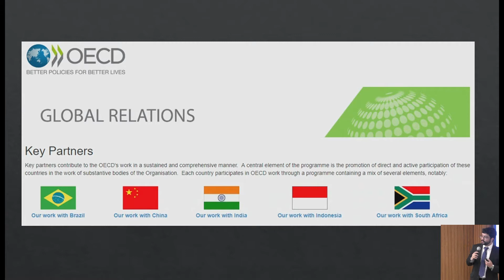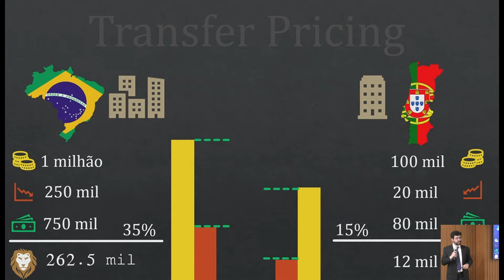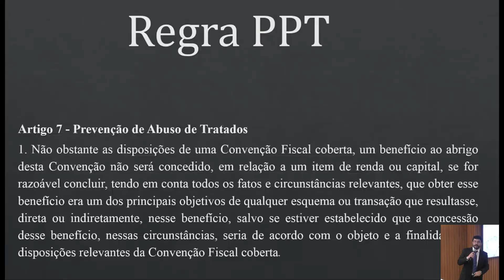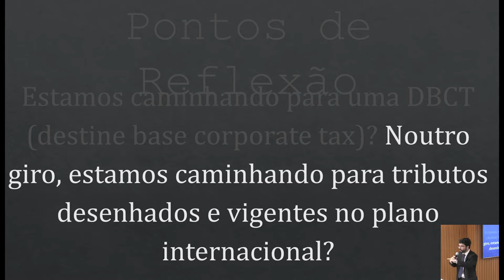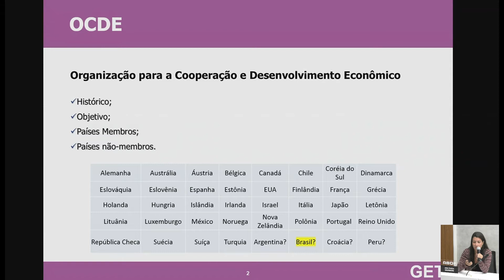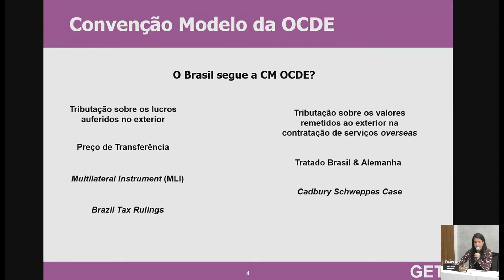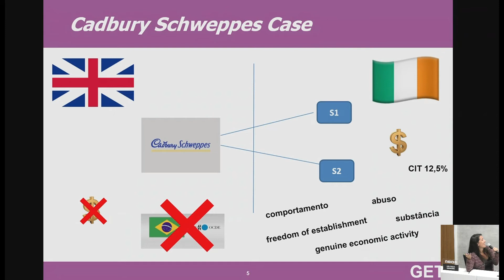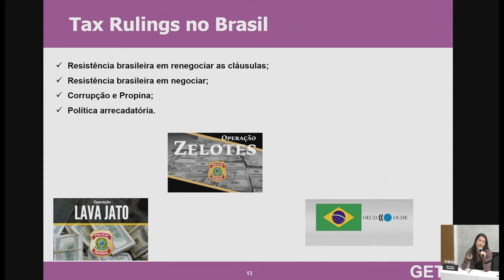Os aspectos tributários da entrada do Brasil na OCDE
Dia do evento:15 de julho de 2019